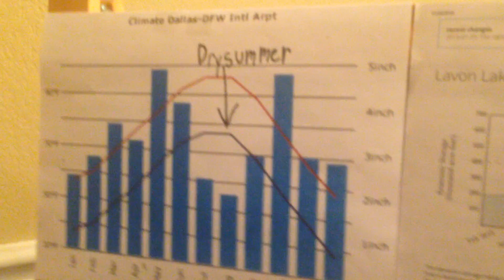Ryder's Water Conservation PSA